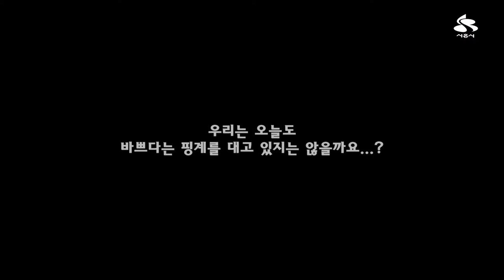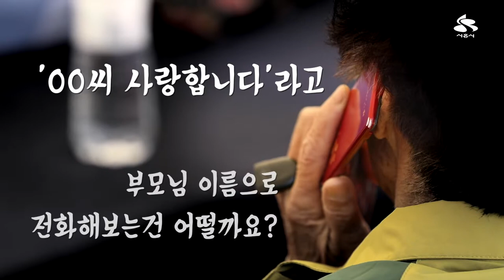[사랑하시흥]어버이날영상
바쁘다는 핑계로
이해해주겠지 싶은 마음으로
그동안 표현하지 못했던 말

쑥쓰럽지만...
오늘만큼은 용기내서 말해볼게요.

"부모님 사랑합니다." 💕